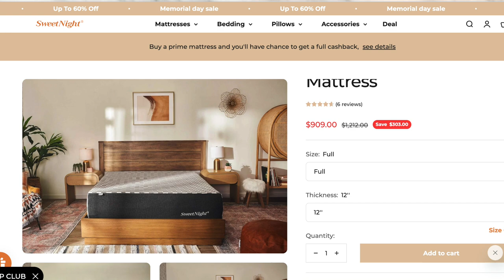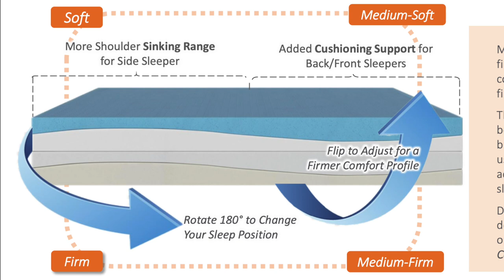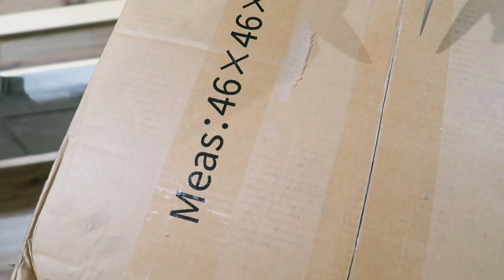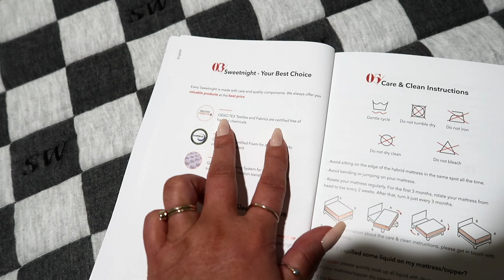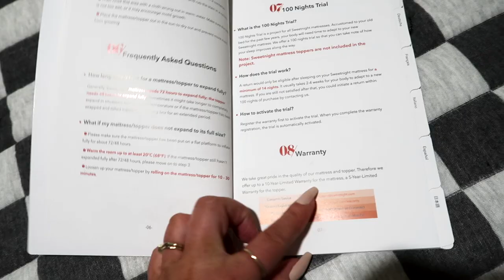Upgrading our PRE-TEENS Bed | SweetNight Prime Mattress First Impressions & Unboxing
Today we're unboxing Phoenix's new SweetNight mattress!

🤎 All opinions are 100% my own. However, you are not charged more or less by clicking or purchasing from a link. I appreciate you supporting my channel by using them!